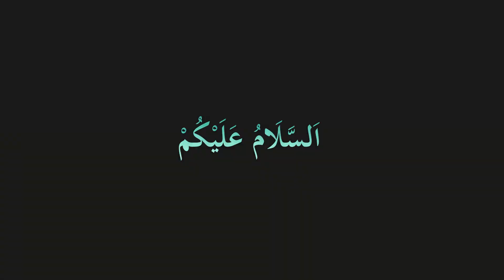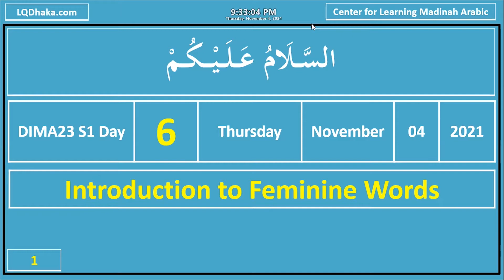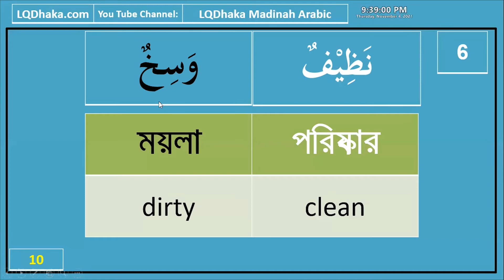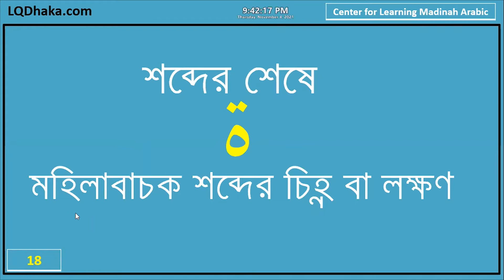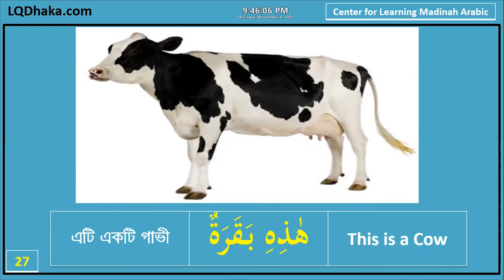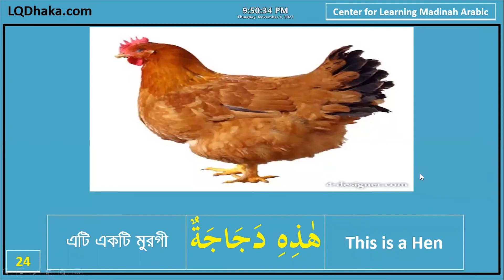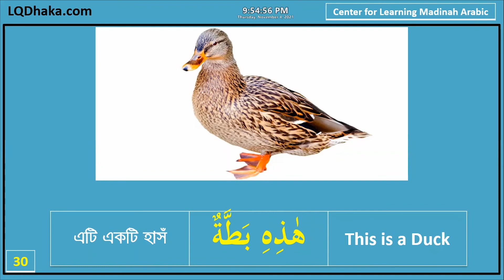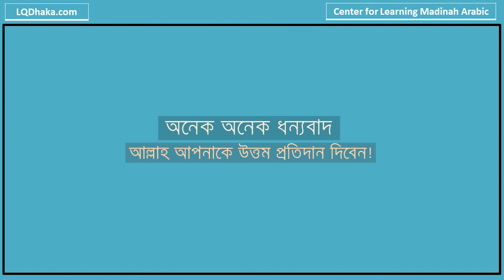DIMA23 Semester 1 Day 06 (Reader1 Lesson 2)